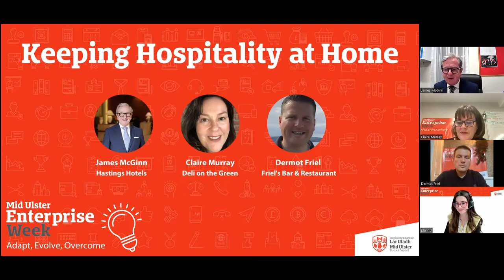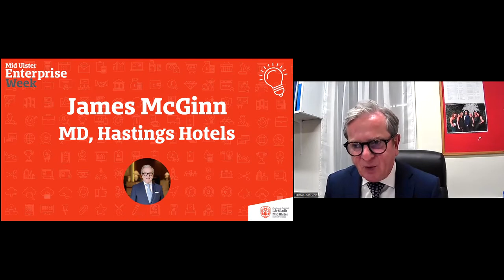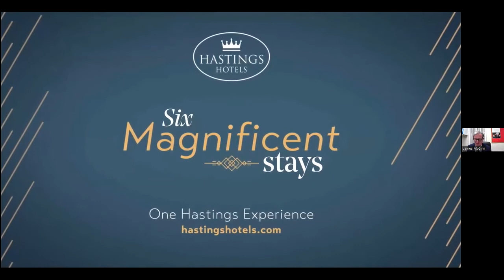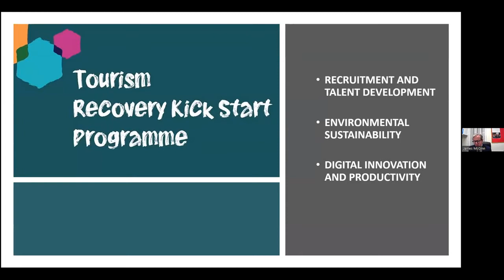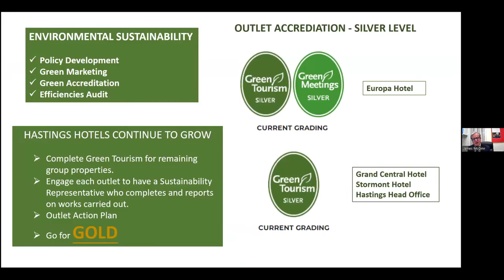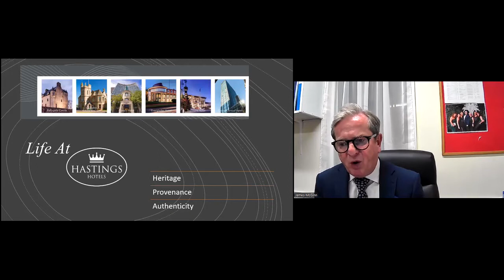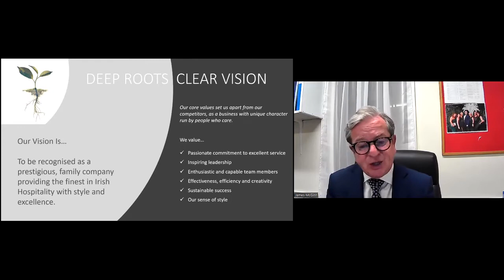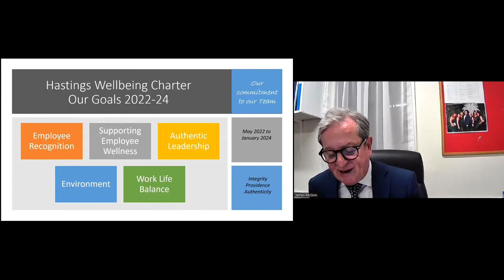Keeping Hospitality At Home - Enterprise Week 2022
Join James McGinn, MD of Hastings Hotels, as he brings us his practical advice how to excel in the current hospitality industry! He will discuss how to keep up with new trends, hit targets and bring people to your business in a time when travel is opening up again and people are keen to visit new places.

James will be joined by Claire Murray, Deli on the Green, Dungannon and Dermot Friel, Friel's Bar & Restaurant, Swatragh.